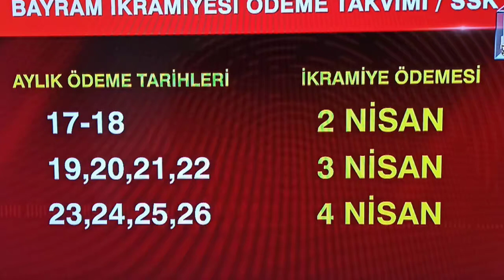Bayram İkramiyesi ödemeleri takvimi